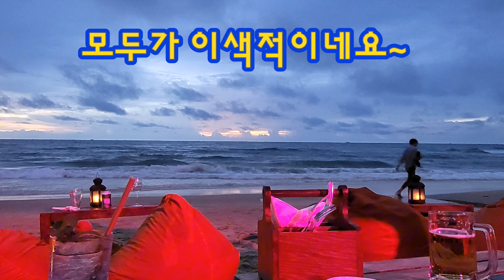푸꾸옥 옥센비치 구름과 어우러진 해넘이,야경